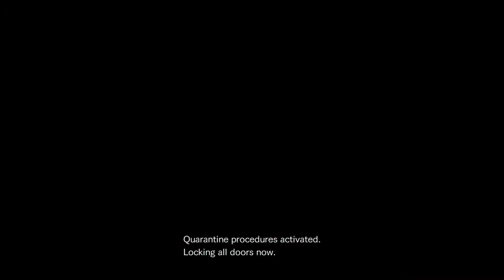Let's Play Resident Evil: Revelations 2 052 - Final Onslaught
Deep in the Underground Research Facility, Barry and Natalia must face a truly horrifying amount of opposition in the form of Revenants, Glasps, those balloon guys with the long range attacks, and even a Dhurlga! Can they possibly survive?